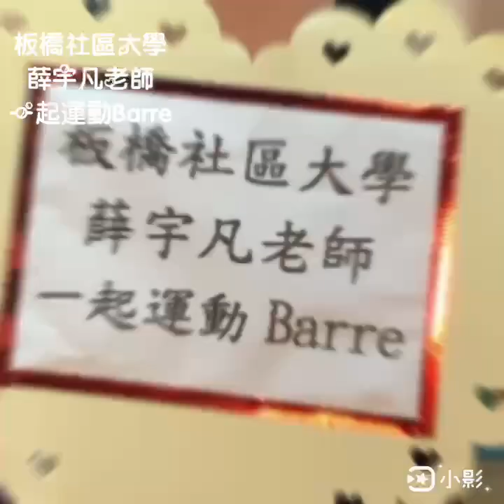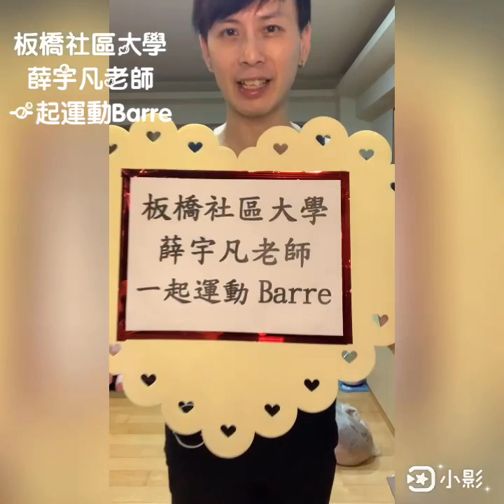在家運動養身抗疫--有氧老師薛宇凡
薛宇凡老師是社區大學運動課程講師，擅長各類舞蹈與有氧課程，隨著他講解從基礎開始練身喔!!